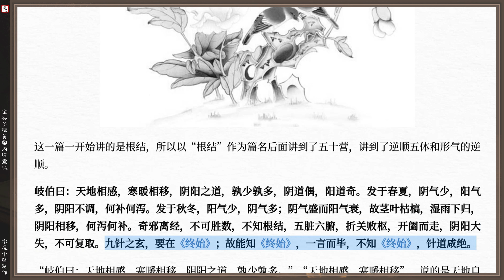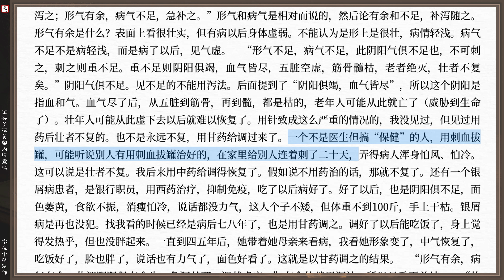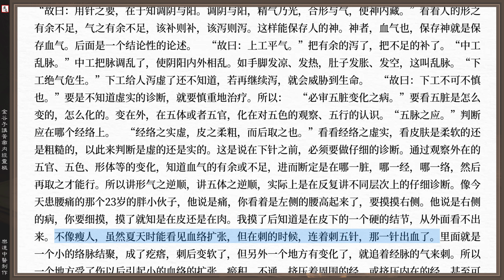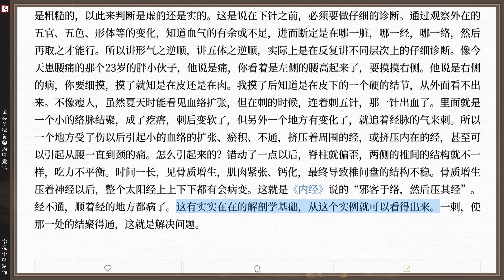金穀子講靈樞 05 根結第五